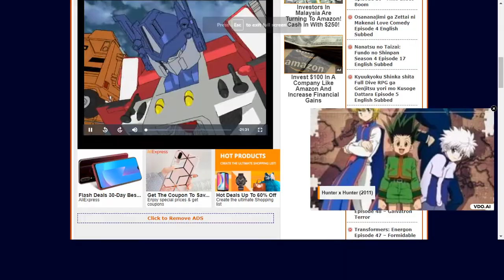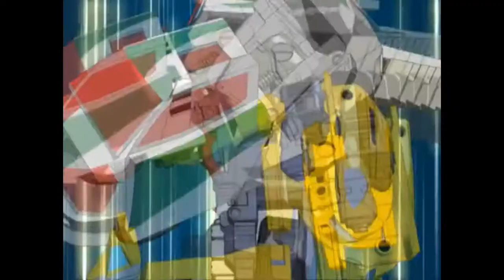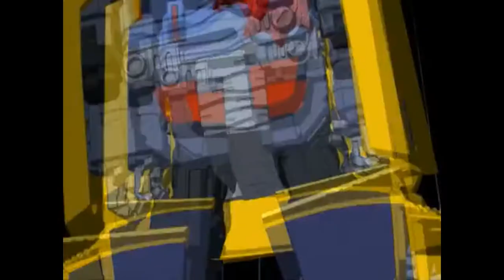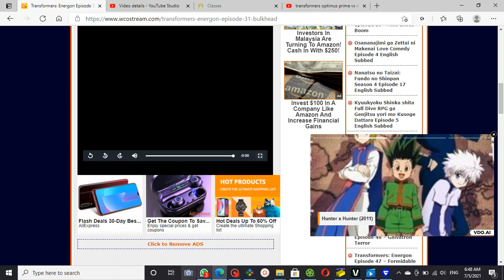Transformers Energon Episode 31 – Bulkhead